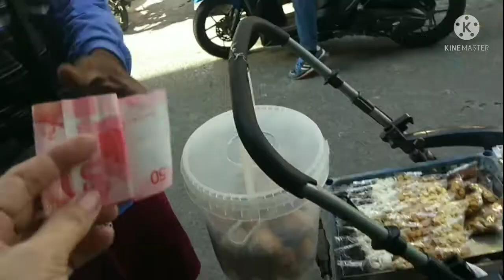Hanga ako kay kuya Wilson kaya binigyan ko siya@Lovelylyn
Isang manininda ang akoy humanga at naawa kaya nbigyan ko ng kaunting tulong.Humanga ako dahil akoy relatr sa ginagawa nya dahil naranasan ko rin ng magrepack at magtinda sa kalsada,Ang pagrepack ng mga crackers and nuts ay magandang pagkakitaan. ..tyaga lng ang kailangan ganon rin ang pagluto ng kakanin gaya ng tinda nyang botchi...May mararating kong masipag at may tyaga ang tao. Bawal ang tatamad tamad kong may gustong marating sa buhay.